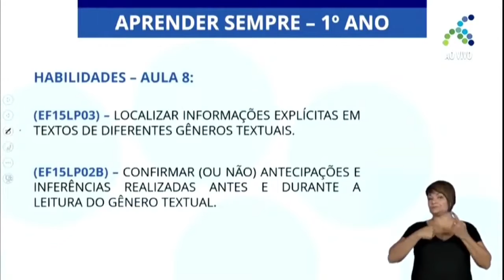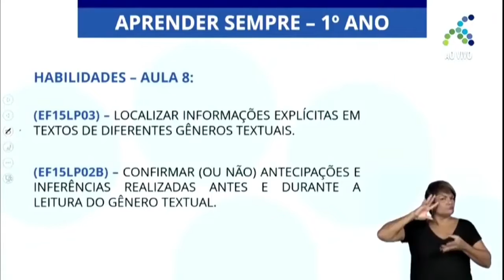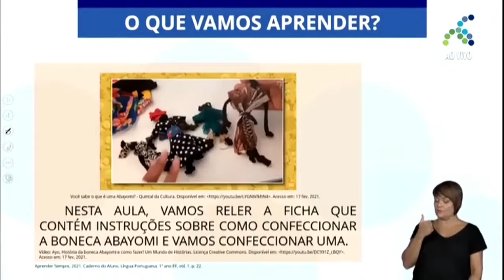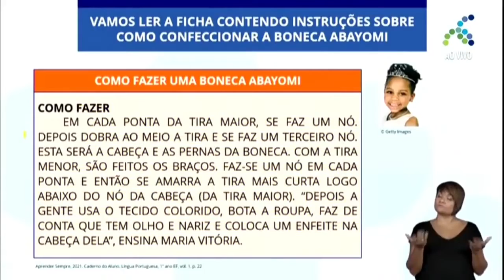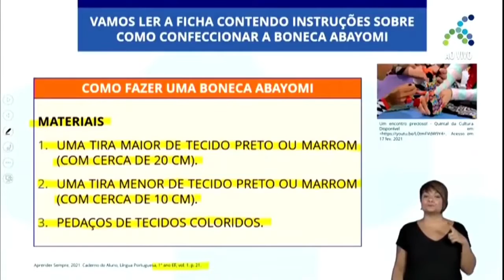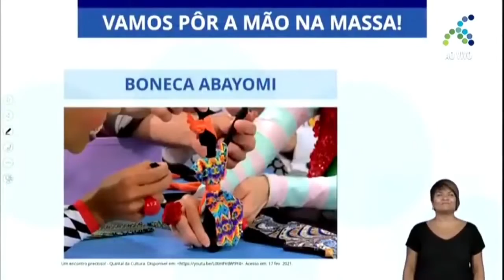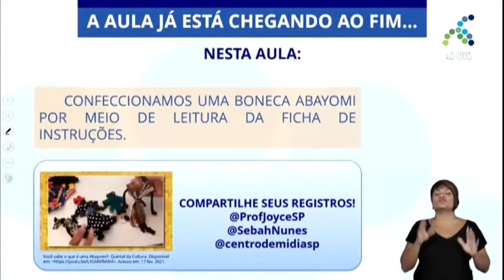1º ANO | Língua Portuguesa | Aula 28 - Confeccionando um brinquedo